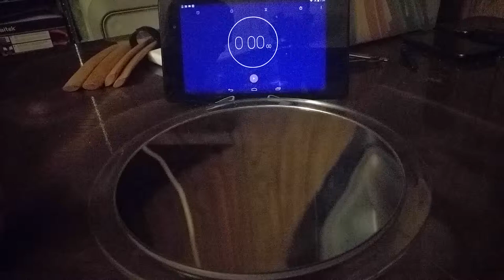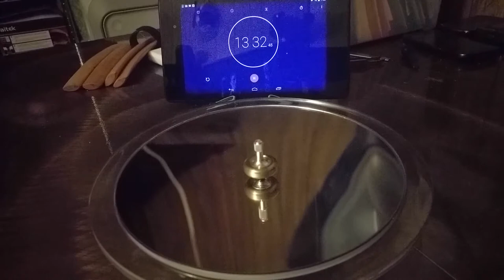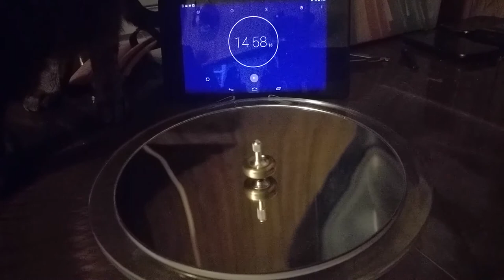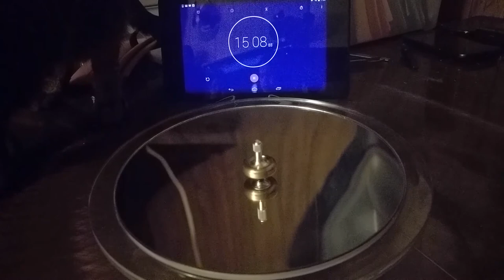15:15 spin with Lambda Top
I managed to get an impressive 15+ minutes of spin time with the brass lambda top from Promethius Lights.

My cat Lucy puts in a cameo at the end, predictably, at the worst possible time.